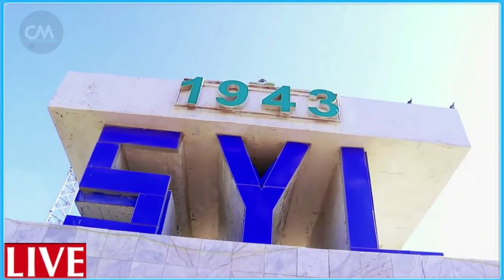DEG DEG DFS oo Markale Hawada Ka celisay Diyaarad Qalab u siday S/Land Cuna Qabateyn Xogan Abiy & Mu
DEG DEG DFS oo Markale Hawada Ka celisay Diyaarad Qalab u siday S/Land Cuna Qabateyn Xogan Abiy & Muuse bixii lagu soo rogay Xasan sh ayaa dhagta dhiiga u daray itoobiya iyo soomaaliland Digniino xoogan Dagaal siyaasadeed